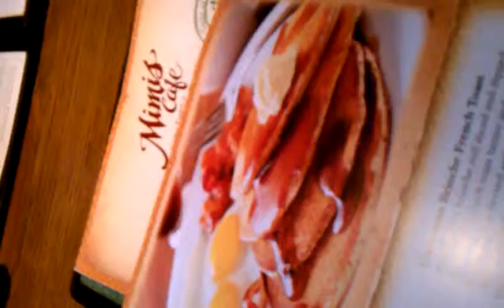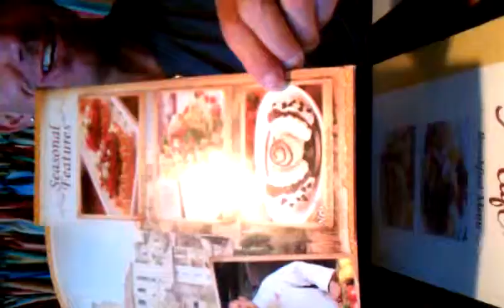Culinary Update 07/25/2011: Thom Seehafer & Daniel Riedel - Restaurant Interview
Thom talks about eating right and what will be happening when he begins he daily YouTube videos on food, fitness, and health.
Thom is a member of Life Prime International.